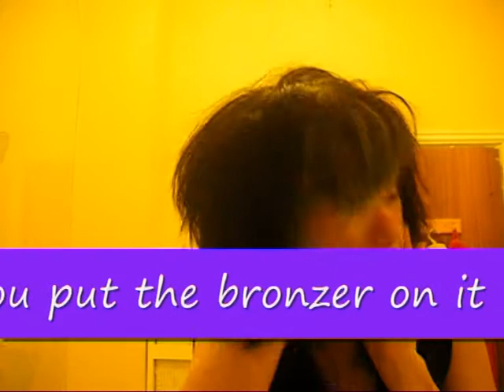how to do scene hair and make-up (dumnerd)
its looks pathetic put i dont care if u hate it :D xx